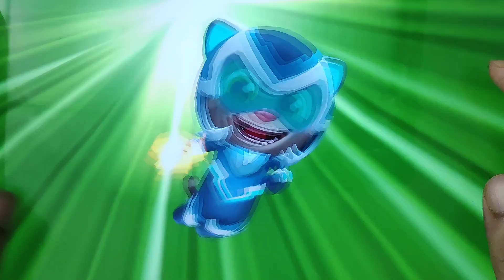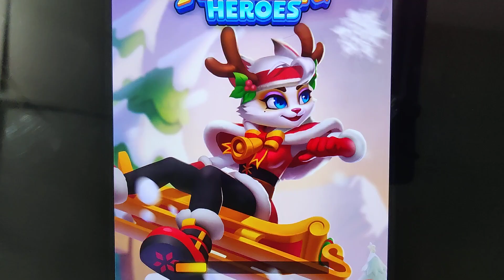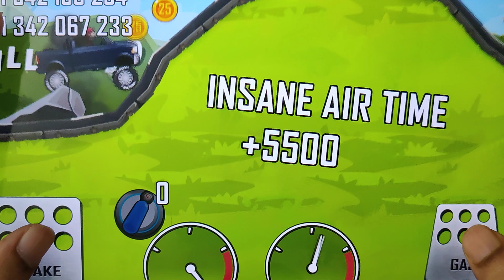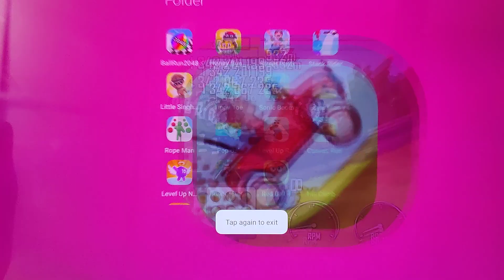Pop Us, Runner Heroes, Juice Run, Talking Tom Time Rush, My Talking Hank, Shape Shifting...